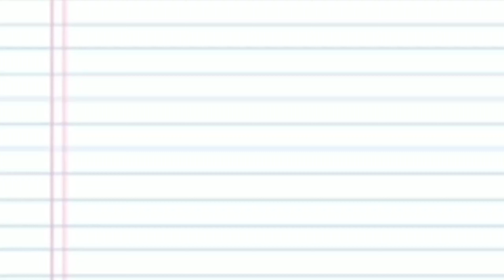Spider-Man: Far From Home Spoiler Talk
Far from Home was great film from the awesome people at Marvel Studios. In the Spoiler Free I got to express how much I enjoyed the movie but in this video I dive into some of my favorite things as well as not so favorite of the film. This is a Spoiler Talk so please be aware before you watch this film.